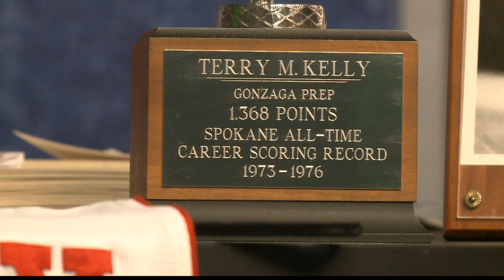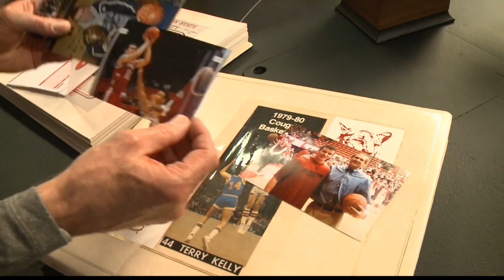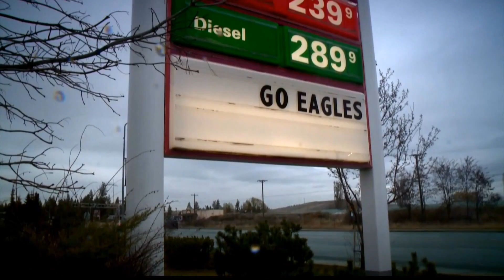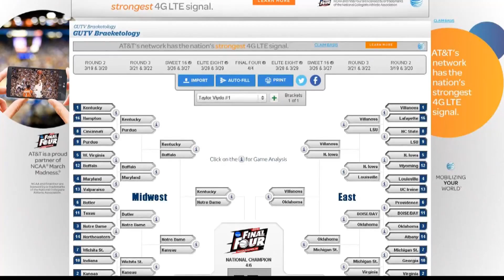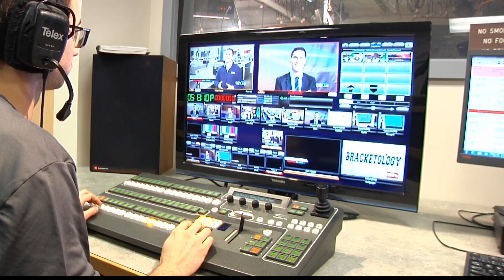KREM 2 - March Madness Special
KREM 2 highlights the three teams from the Inland Northwest that will be competing for a Basketball Championship. Both the Gonzaga Men and Women are in the tournament, and this year the Eastern Eagles return to the competition.